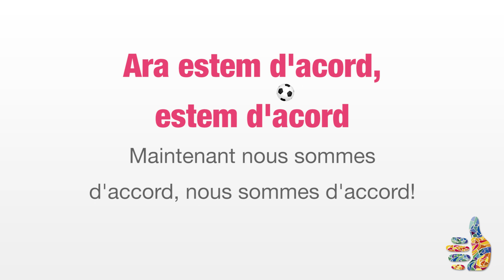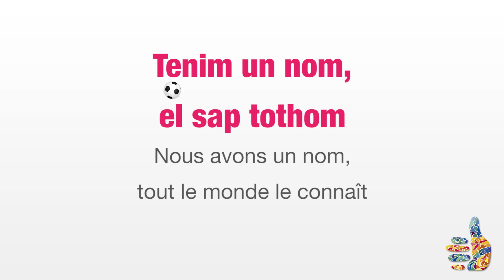Hymne FC Barcelone - Version chantée et traduction en français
Envie d'apprendre l'hymne du FC Barcelone? Cette vidéo ludique, avec son animation didactique, vous permettra de chanter en rythme et à tue-tête l'hymne de la plus grande équipe de foot du monde!

Pour plus d'infos et de bons plans sur le Barça, le Camp Nou et Barcelone, rendez-vous